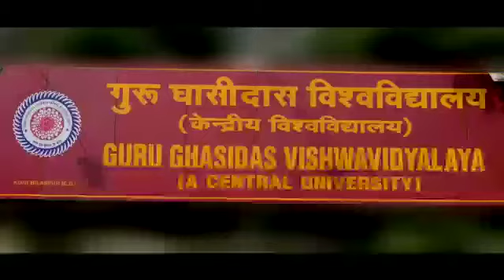NSS GGU | KulGuru |vaccination Awareness|Guru Ghasidas central University| Prof. Alok Chakrawal sir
This video is for mass awareness , so please share this in you contacts.